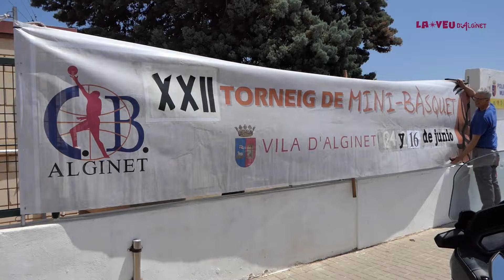Cap de setmana d'esport